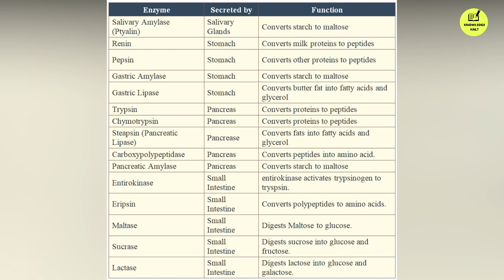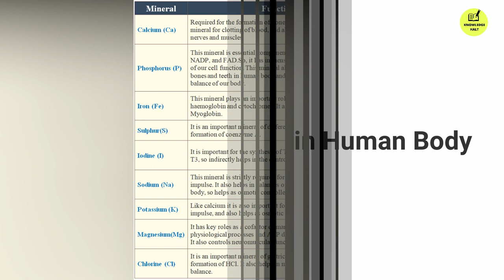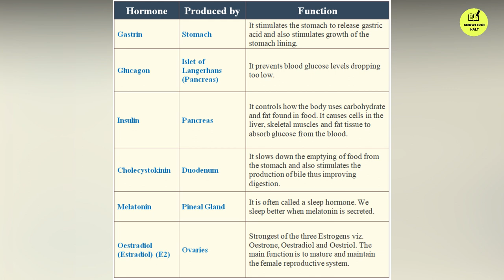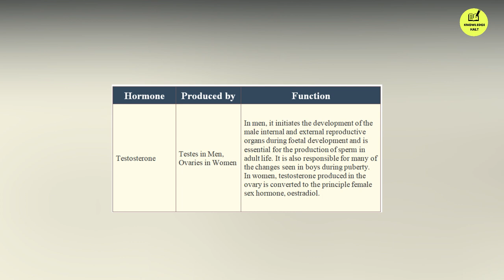"ENZYMES/MINERALS/HORMONES" | General Knowledge | Competitive Exams | KNOWLEDGE HALT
This video is very useful for the aspirants preparing for UPSC EPFO, SSC CGL, SSC CHSL and other competitive exams.

This video covers the static general knowledge or general awareness from your syllabus.You will get a series of videos covering GK portions mainly static GK from all the areas.This video contains the important and compiled questions of GK from different subjects.

Topics Covered:-
1) Functions of Enzymes in Human Body
2) Functions of Minerals in Human Body
3) Functions of Hormones in Human Body

For customized questions from different subjects or areas, kindly refer the Playlist.

Your suggestions and views are welcomed in the comment box!
Your queries are welcomed too!